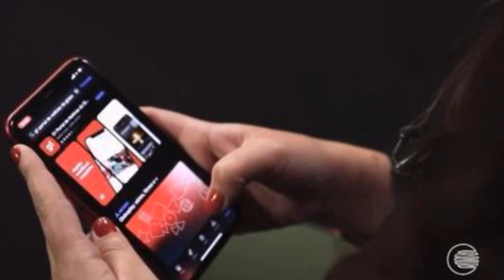'Faraó dos Bitcoins': polícia indicia Glaidson como mandante de tentativa de homicídio de concorrent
Segundo a polícia, empresário preso acusado de chefiar esquema ilegal de investimento mandou matar investidor rival. Executores seriam os mesmos que mataram empresário de criptomoedas em São Pedro; participação de Glaidson neste outro crime é investigada.

'Faraó dos Bitcoins': polícia indicia Glaidson como mandante de tentativa de homicídio de concorrente em Cabo Frio, RJ

Acessado em: 27 de outubro de 2021 às 18:26